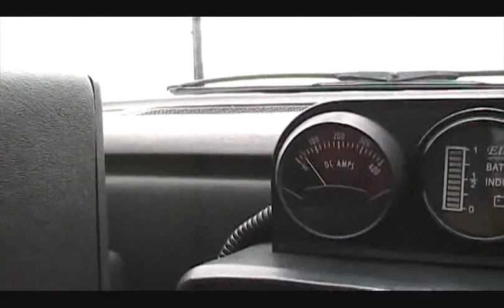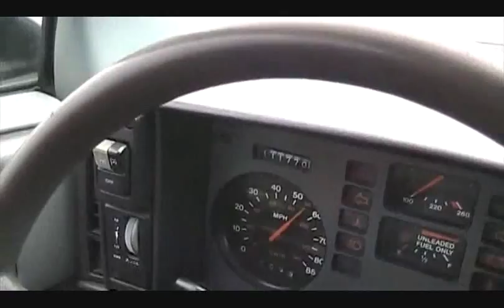Full Electric Car Home Conversion - 1988 Pontiac Fiero Part 3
The process of converting my Pontiac Fiero to 144 volt electric car. Full video documentation of the process along with a few test drives. It runs on 12, 12 volt Trojan deep cycle lead acid batteries. Powered by a 9.1 in. dia. Advanced DC motor with a 500 amp Curtis controller.  About $6,000 for EV components not including: car, tools, steel brackets for battery box, 12V wiring supplies, new break pads. Tested top speed: 70 mph. Though this was limited by the road. Preliminary range test: 30 miles without fully conditioned batteries.  GO ELECTRIC!